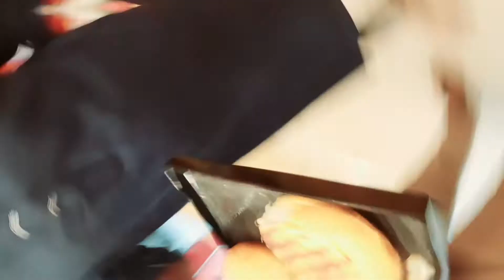35taka Burger|Testy Treat|Cumilla